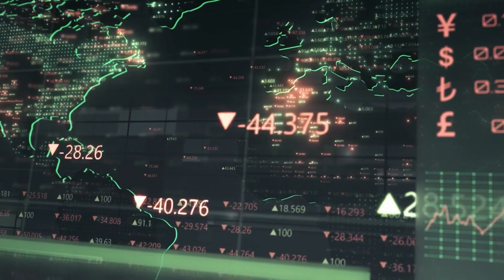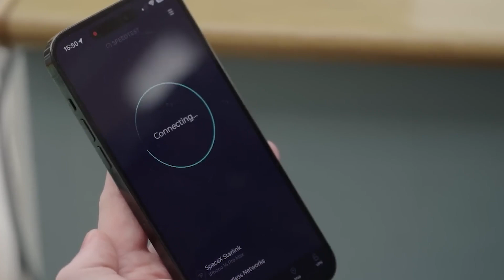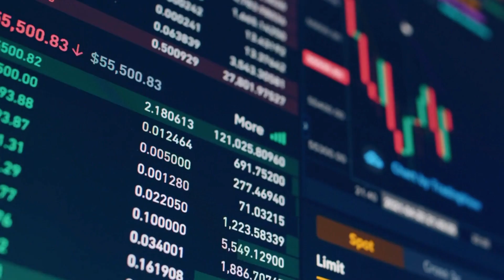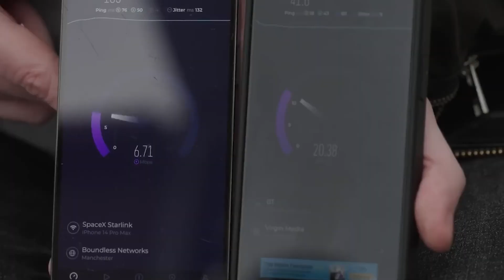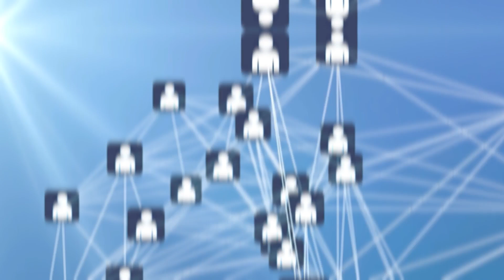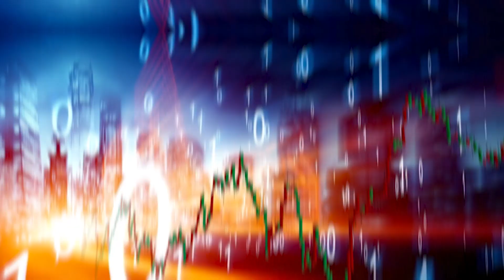Elon Musk’s Starlink Just LAUNCHED a New Era of Global Internet Connectivity & It's GAME-CHANGING!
In this video, we explore Elon Musk’s groundbreaking Starlink project, a bold initiative by SpaceX to bring high-speed internet to every corner of the globe. Imagine a world where seamless connectivity is available everywhere—whether in a crowded city, on a remote island, or deep in the mountains. This isn’t just a dream; it’s quickly becoming a reality.
Starlink isn’t merely about faster internet—it’s about breaking barriers. As Elon Musk puts it, “Connectivity is freedom,” offering access to education, healthcare, and economic opportunities for millions who’ve been left behind. With thousands of satellites in orbit, Starlink has the potential to bridge the digital divide and connect the 3 billion people still offline today.
Could this transformative technology be the key to reshaping the future of global communication? Let’s dive into the possibilities and explore how Starlink could change the world.

00:00 Intro
01:24 Chapter 1: A Vision of Global Connectivity
02:41 Chapter 2: How Starlink Works
03:59 Chapter 3: The Challenges of Scaling
05:05 Chapter 4: Transforming Lives and Industries
06:50 Chapter 5: A New Era of Digital Equality
08:28 Chapter 6: Looking Ahead
11:29 Chapter 7: Advancing Education with Starlink
13:33 Outro